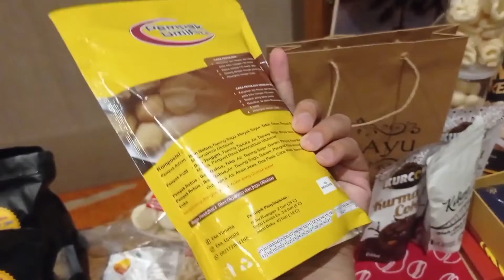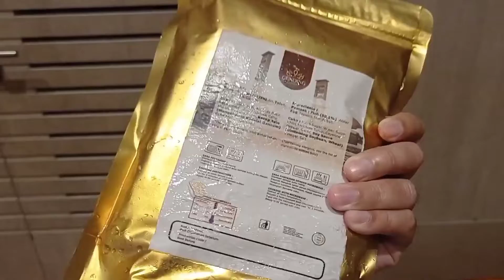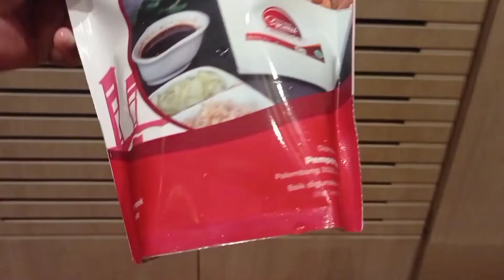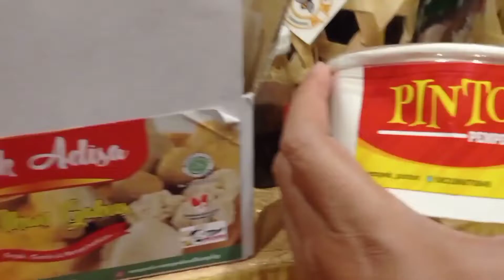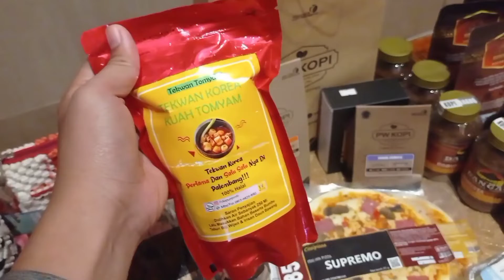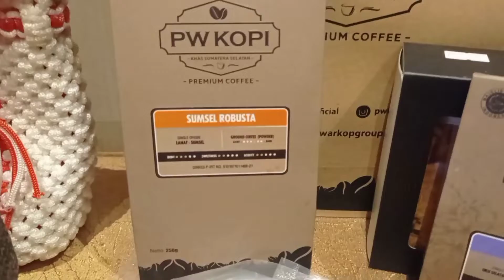Yok Kita Intip! Semua Brand Pempek Palembang Kumpul Disini! Beli Kreatif Sumatera Selatan 2022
Ayo kita lihat keseruan pengusaha pempek palembang dan berbagai varian produk pempek frozen dan pempek ready to eat dalam acara beli kreatif sumatera selatan, yok kita saksikan
Bagi anda yang tertarik untuk kursus pempek online bergaransi, memiliki usaha pempek atau menjadi agen pempek, atau ingin tanya-tanya tentang usaha pempek, silahkan bergabung bersama kami dengan klik berbagai link berikut ya :